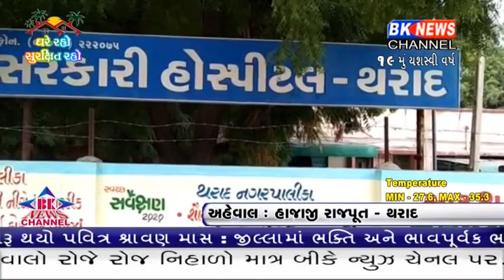થરાદની સરકારી હોસ્પિટલમાં કોરોના વાઇરસને લઈ ગંભીર નથી જોવા મળી રહી